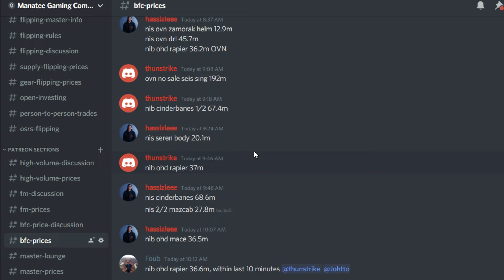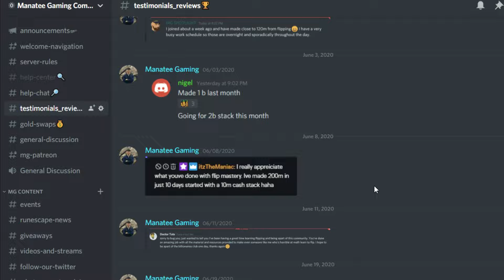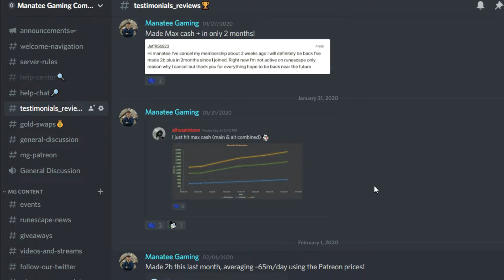How To Become a Runescape Billionaire In a Month | RS3 2024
- Earn 10b+ Per Month -

Master the Runescape Economy!

Manatee Gaming helps Runescape players get the most out of the game through easy-to-use guides for earning gold fast.
Whether you’re a new player dreaming of earning your first billion gold, or a seasoned veteran aiming for a partyhat, we can help you earn the gold you need to take your game to the next level… and even have some fun while you do it.

I do not support Real World Trading. It is strictly against the rules of our Discord also to engage in RWT. You can earn all the money you'll ever need by playing the game. RWT can result in a ban from Runescape also.